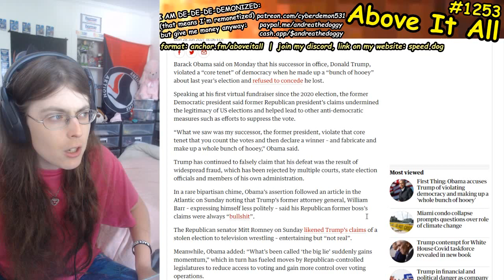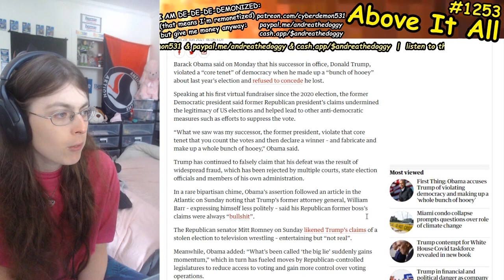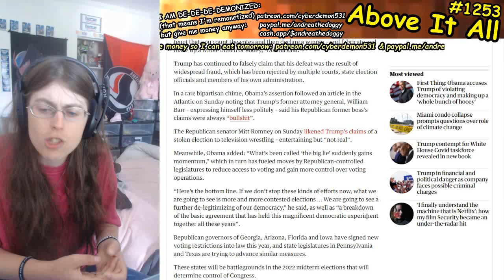Obama To Trump: "Hooey"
Send me money to help me eat tomorrow!